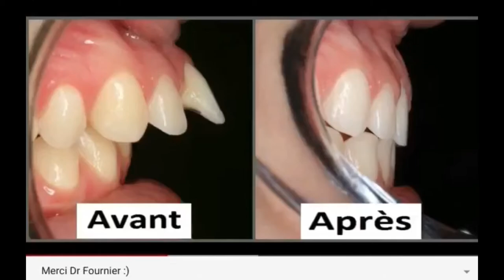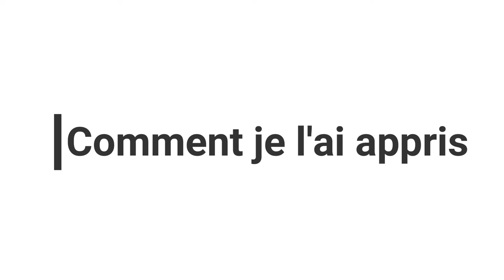Bumpdate premier trimestre